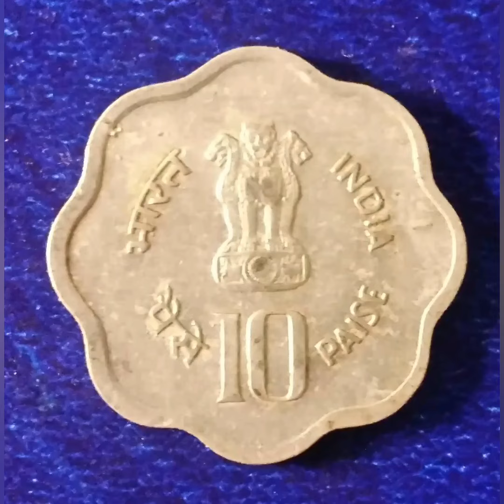தேய்வு - பழமொழிகள், போயே போச்சு...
தேஞ்சு போச்சு
தேய்வு - பழமொழிகள்